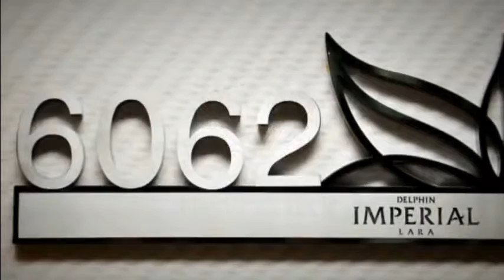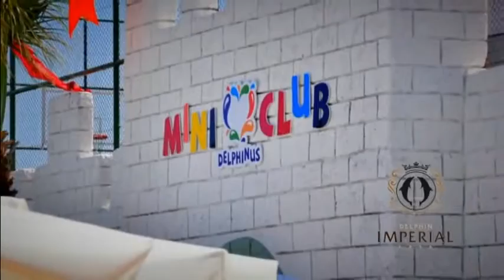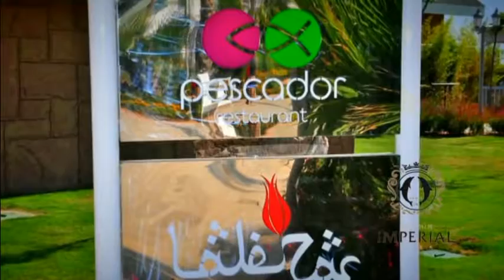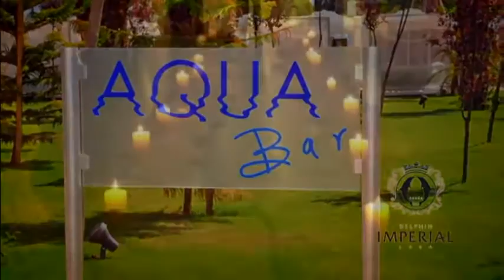Destination Wedding Receiption Sangeet Mehandi at Delphin Imperial Antalya Indian Hindu Marwadi